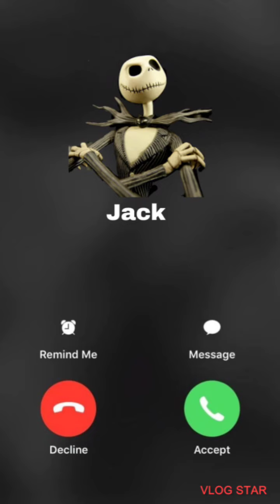Llamada divertida a Jack (el extraño mundo de Jack) 👻 imitación de voz